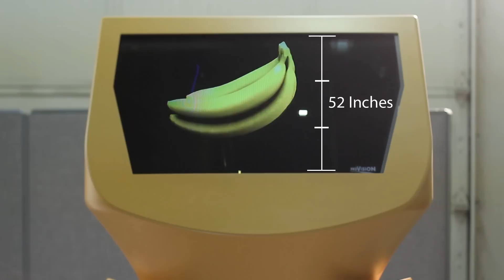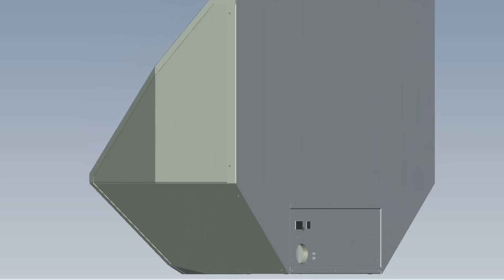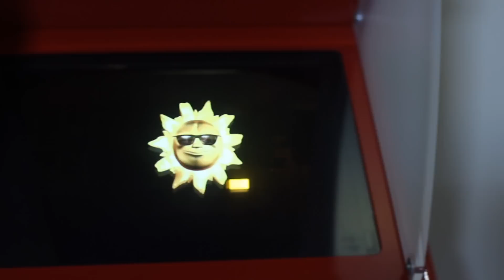Life Size Hologram!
A Kickstater campaign to build a real, LIFE SIZE HOLOGRAM!